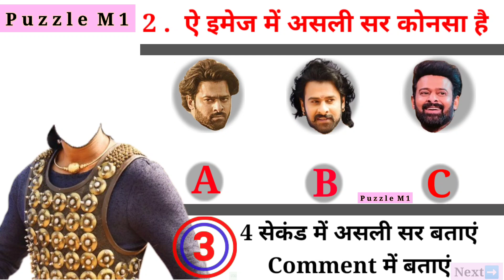Prabhas Video | Prabhas का असली सर कौनसा है | Wrong Head Challenge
Wrong Head Video
देखने के लिए

Prabhas Video
Prabhas Wrong Head Video
Prabhas New Song

Wrong Head Challenge
Wrong Head Video
Wrong Heads Video's

Puzzle M1
Video Upload
10 जुलाई 2024